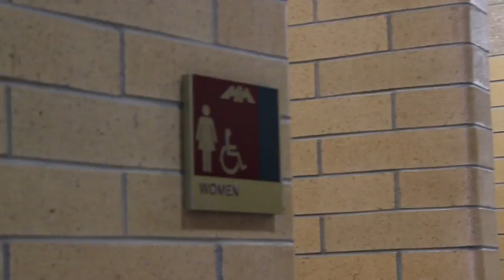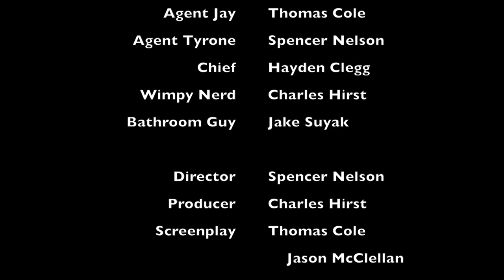Mission HS: Undercover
For this project in Video Production 2, our teacher tried to make it as realistic to real movie making as possible. We were given a group to work with, a budget, and certain requirements that needed to be shown. Some of those requirements involved filming everything at school, having a flamingo pose in one of our shots, involving chocolate chips in our story, and having the line: "Watch out, I have a stick!" In one of our shots.
I was chosen as the director and so I had the general vision on what direction this movie took.
This movie ended up getting first place and it was so fun to direct and act in this film!